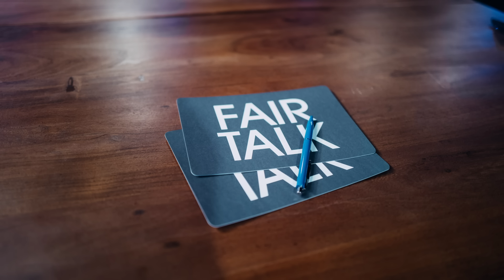DIE MACHT DER WORTE mit Peter Hahne, Michelle Gollan, Silke Schröder und Udo Grube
oder via Krypo:
Bitcoin: bc1qtp7y9zkskht2adct3qgd5mlaega7lj6al5h9td

Die Gläser und Karaffen aus unserer Show:
Die Stühle aus unserer Show:

Die Talk Show mit Jens Lehrich und seinen Gästen: Peter Hahne, Michelle Gollan, Silke Schröder und Udo Grube

Link 03 00:02:38
Link 04 00:03:00 Hahne"
Link 12 00:43:16
Link 16 01:06:22
Link 24 01:50:25
Link 27 02:06:30